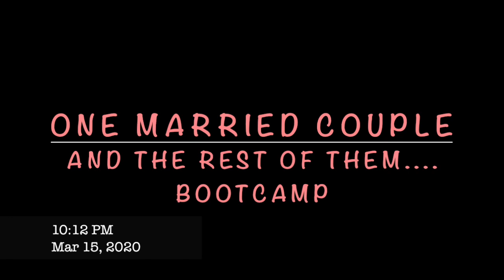Marriage Boot Camp Season 16 Ep 6 REVIEW